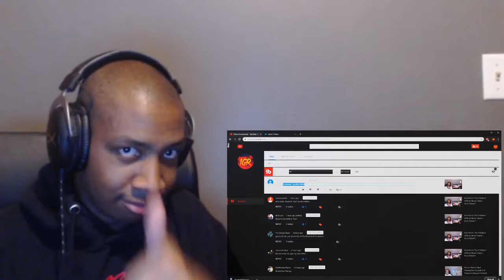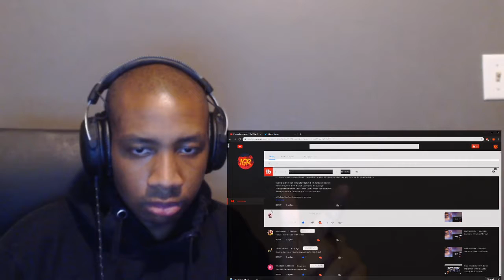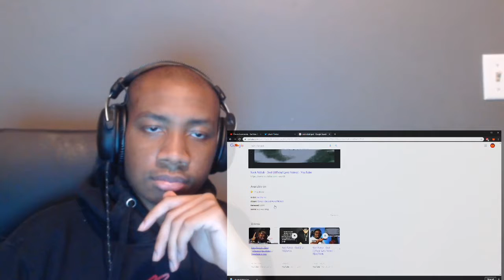Nick Nittoli - God (Official Lyric Video) *Reaction/Review*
nick nittoli god